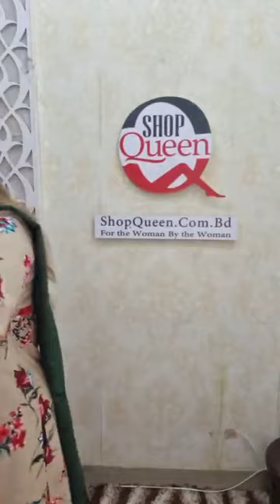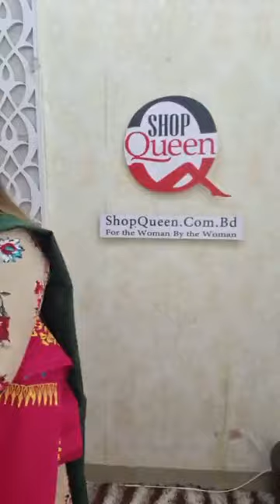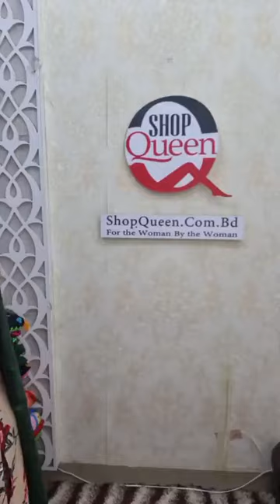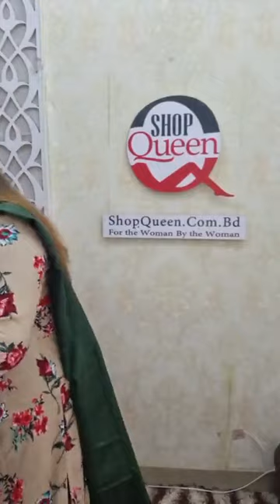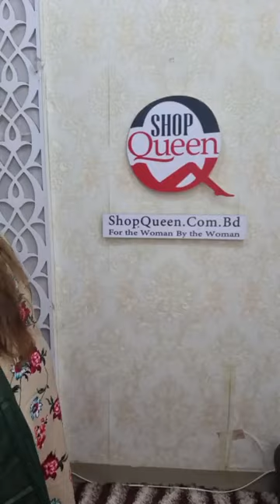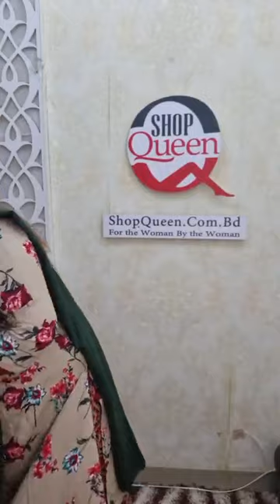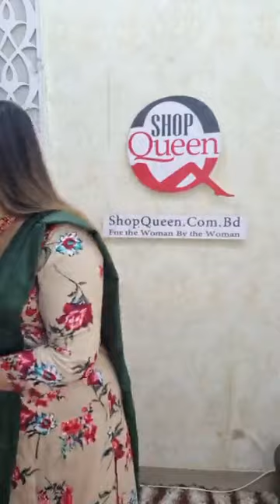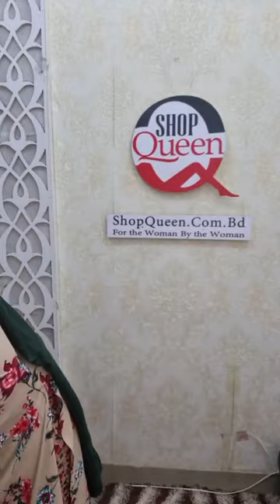আজকে অনেক দিন পর লাইভ সবার মন ভালো করা লাইভ হবে ❤️❤️❤️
অরবিট থ্রি পিস টু পিস সব ১৩৫০ টাকা ডিস্কাউন্ট প্রাইজ
বেক্সি সব ১৬৫০ টাকা ডিস্কাউন্ট
কামিজ নকশি ৬৫০ টাকা ডিস্কাউন্ট
কামিজ ফুল ৭৫০ টাকা ডিস্কাউন্ট
শান্তিপুরি জামদানি, আপরাজিতা শাড়ি হাতের কাজ ১৭৫০ টাকা ডিস্কাউন্ট।
হাল্ফ সিল্ক শাড়ি সব ১০৫০ টাকা ডিস্কাউন্ট
মসলিন ৪০৫০ টাকা ডিস্কাউন্ট
গুজরাটি সেলাই ২০৫০ টাকা ডিস্কাউন্ট
সাথে থাকছে আরও অনেক কিছু।